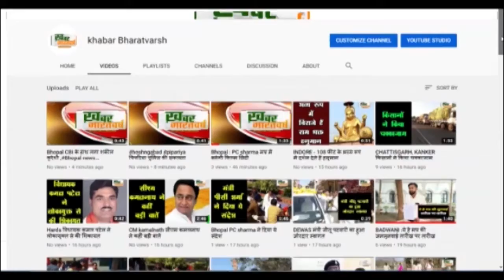बड़वानी : ग्रामीणों ने पकड़ी अवैध शराब शिकायत के बाद भी पुलिस नही कर रही कार्यवाही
ठीकरी पुलिस एसडीओपी ने कहा 14 हजार रुपए की शराब जप्त की
एसपी को की महिलाओं ने शिकायत फिर मौके पर पहुँची ठीकरी पुलिस
          ग्रामीणों ने खुद ही शराब पकड़ी और पुलिस अधीक्षक को फोन कर सूचना दी